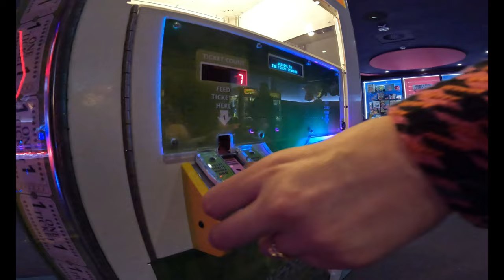Four Trail Family - Landal de Lommerbergen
Familievakantie in Landal de Lommerbergen - Reuver